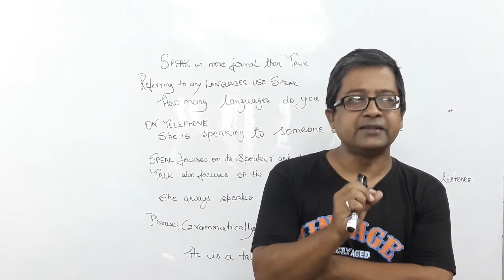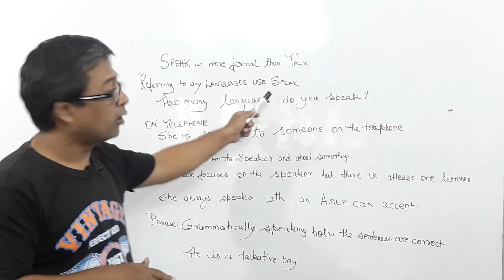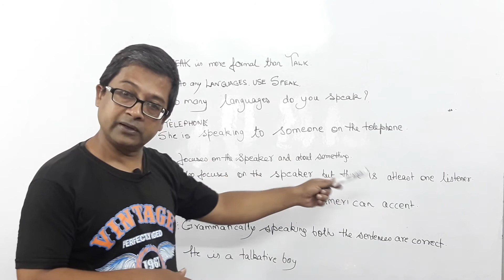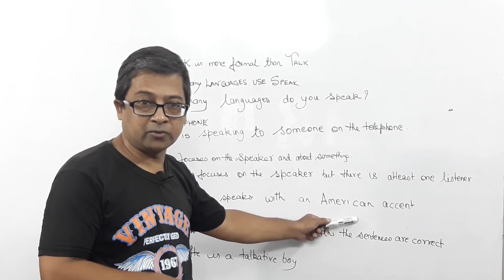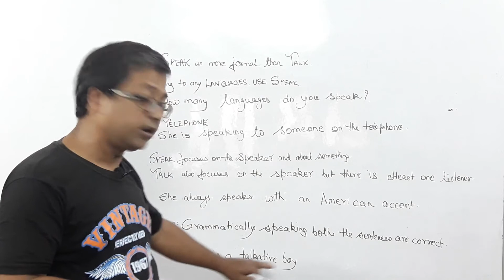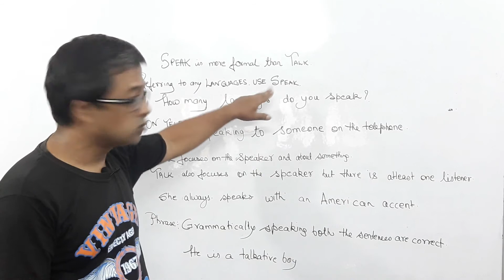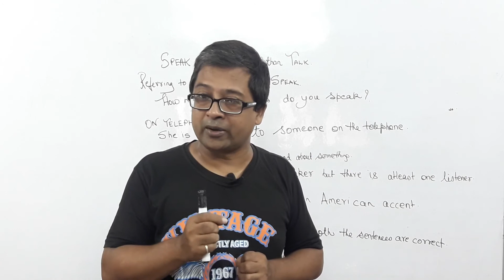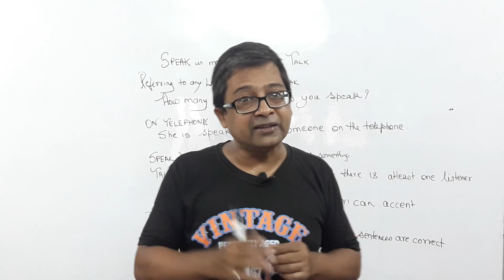SPEAK vs TALK - What’s the Difference? Learn How to Use them Correctly | Explained in Bengali.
Speak vs talk- What is the difference? Learn how to use these two verbs correctly. In just a few simple steps explained in Bengali with some sentences.
learning English should be a fun and pleasant experience. Improve your English with our free videos English lessons on grammar and confusing words